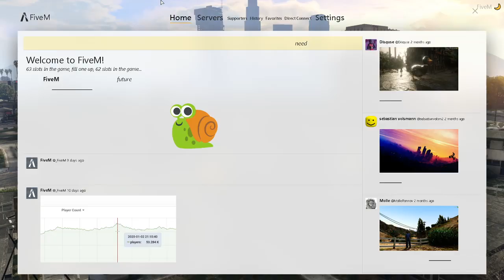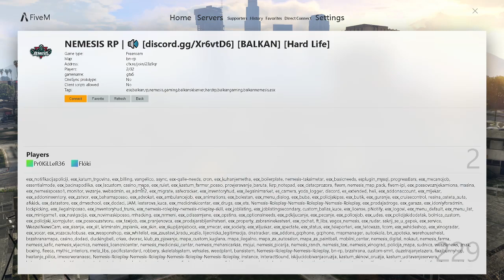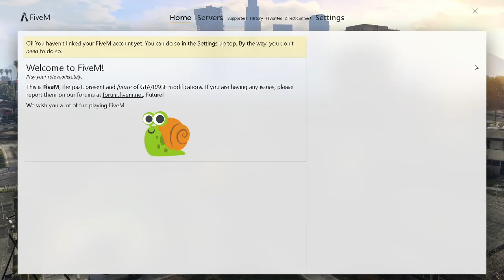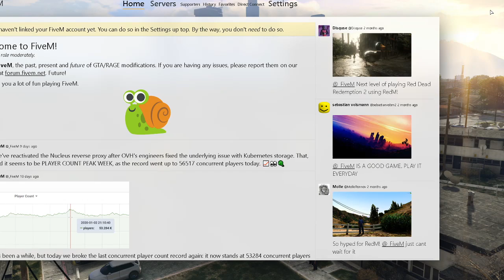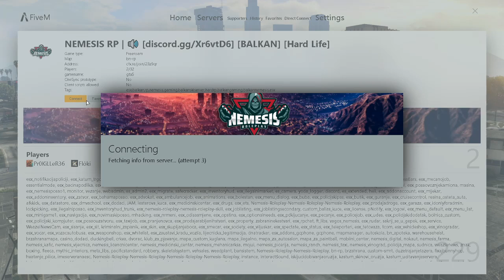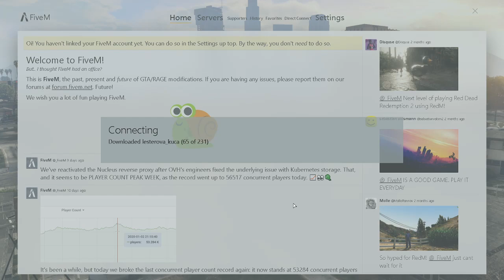*LIVE*Balkan*GtaRP samo pljacke Ante Gotovina